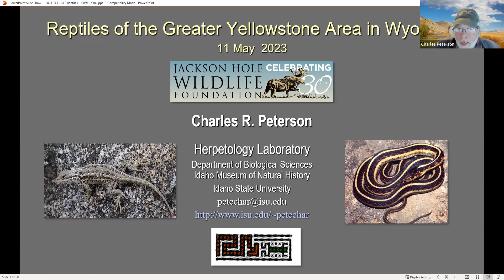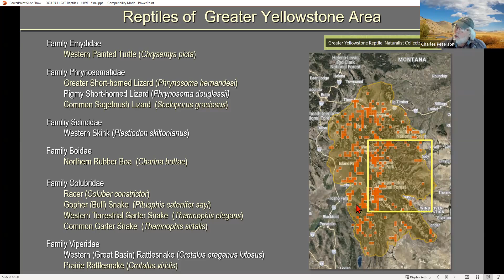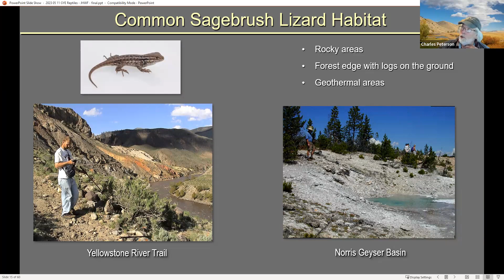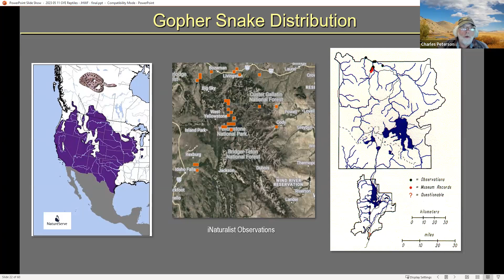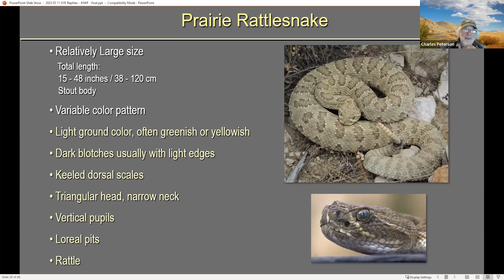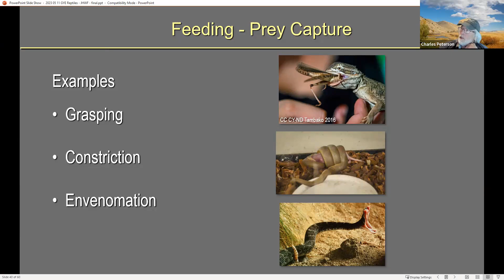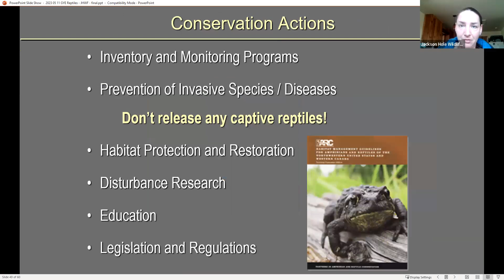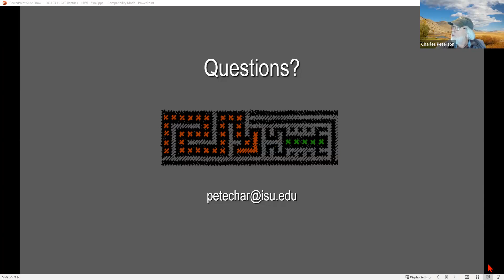Reptile ID Seminar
Dr. Charles Peterson of Idaho State University gives a presentation about the biology, ecology, and identification of reptiles in the Greater Yellowstone Ecosystem.